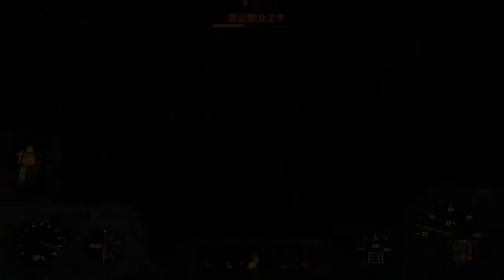Fallout4 異塵餘生4 EP6 義勇兵與螃蟹之間的攻防戰！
還好有先穿動力裝甲去打...不然...女王噴噴口水主角就趴了wwww

這是異塵餘生系列的最新作,遊戲講述玩家所扮演的角色一家在發生核子災難之前逃進了避難所,從避難所出來的主角為了在這個核子未日的世界上生存下去,不得不作出一些令人難以決定的選擇